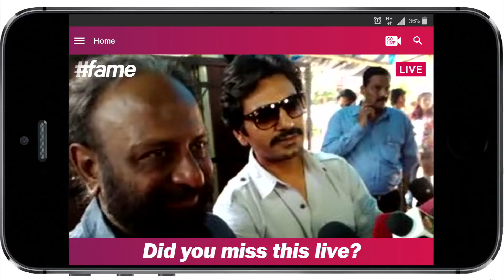Selfie with Nawazuddin Siddiqui| Live on fame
Bollywood fanatic and founder of the Bollywood Art Project, Ranjit Dahiya, created a mural of Nawazuddin Siddiqui’s look from the upcoming film Manjhi – The Mountain Man! To honor his work, Nawazuddin along with director Ketan Mehta, invited fans to click selfies with them in Bandra, Mumbai! Fans were present in large numbers and also echoed the dialogue from the film, ‘Shaandar, Zabardast, Zindabad.’ Looks like fans are eager to watch their favorite hero.

Nawazuddin Siddiqui will now be seen in Manjhi -The Mountain Man, an Indian biopic based film on the life of Dashrath Manjhi, popularly known as the ‘Mountain Man’, who lived in Gehlaur village, near Gaya in Bihar.

From Bollywood Tweetiyapa to stars getting Bajaoed - fame bollywood is your destination for news, views, gossip & a whole lot more. Think you have the Bollywood keeda in you to be a fame star?